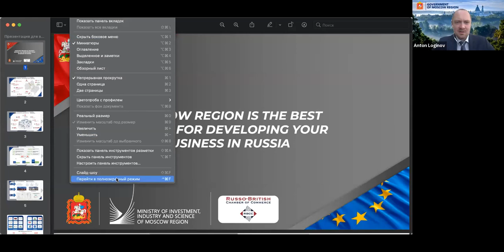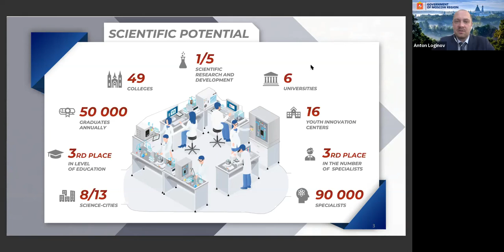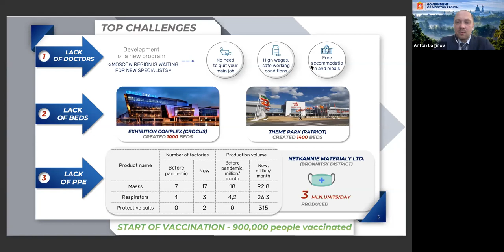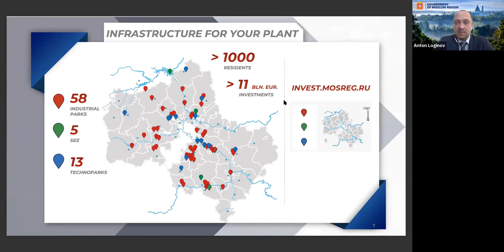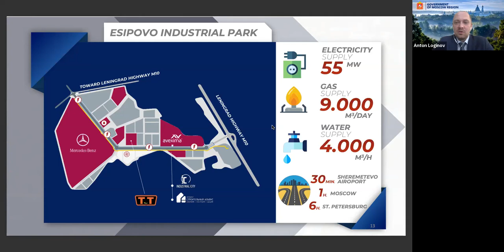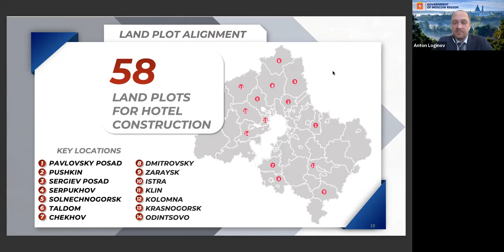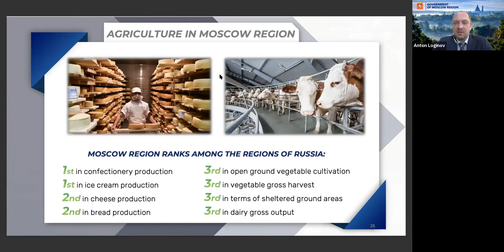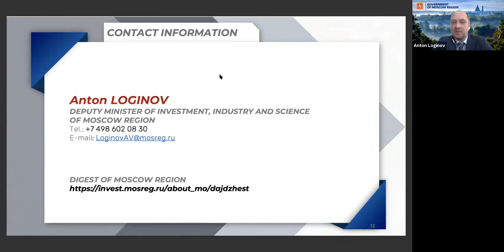RBCC Webinar with the Moscow Region Government